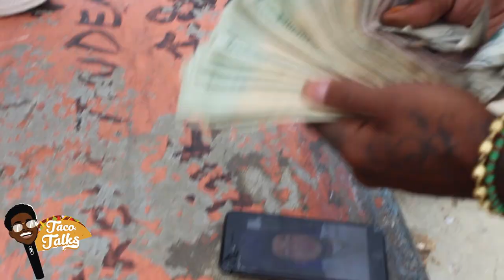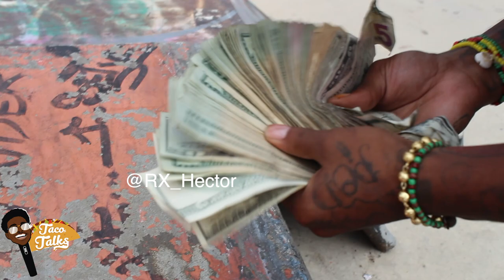RX Peso Washington DC Vlog + RX Hector + New Music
Drugrixh Peso comes to DC to meet numerous artist, talks about welcoming home Drugrixh Hector, and new music that is on the way.